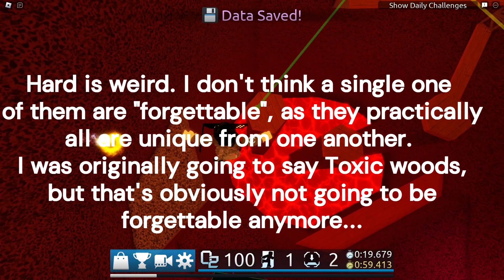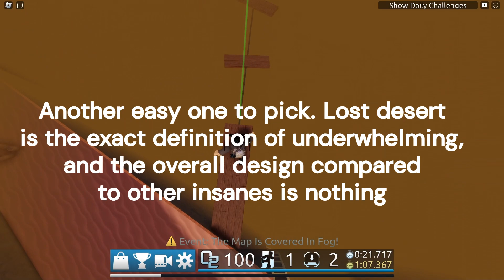Most Forgettable Maps for each Difficulty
Thumbnail made by @rev_incGAMES